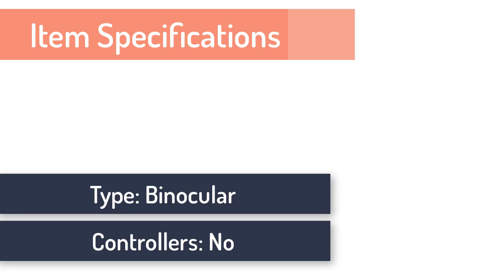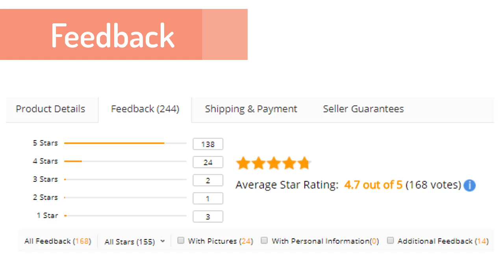Xiaomi vr play 2 Review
Brand Name:xiaomi
Base Stations:No
FOV:93 degree
Gesture Recognition:No
Display Number:None
Wireless network Type:No
Controllers:No
Viewing Experience:Immersive
Set Type:Glasses Only
Compatible Device:Smartphones
Package:No
Type:Binocular
Real-time Map Construction:No
All-in-one Virtual Reality Glasses:No
Bundle:Bundle 1
3D Glasses Type:Polarized
Sensor Type:Xiaomi VR
Ports:/
Model Number:Xiaomi VR Play 2
Camera:No
Net weight:183g without headband
Feature:Xiaomi VR BOX 3D Virtual Reality Glasses
Compatible for :for 4.7-5.7 Inches Smartphones
Compatible for 1:for iphone 6 7 for iphone 6 7plus Smartphones
Compatible for 2:for xiaomi5 for xiaomi 5s for xiaomi5s plus for xiaomi note1
for smartphone vr box:xiaomi 3d glasses Man / Women's 3D Glass VR BOX 2.0
Realidade virtual:google cardboard
Xaomi vr:xiaomi vr glasses